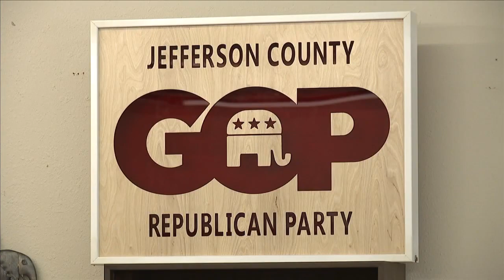REACTION TO ELECTORAL COLLEGE